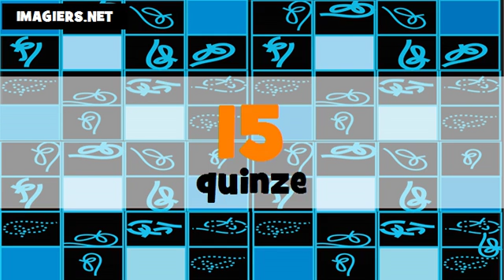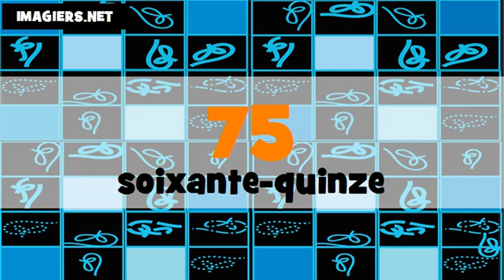The Numbers From 1 To 100 # Thai + French